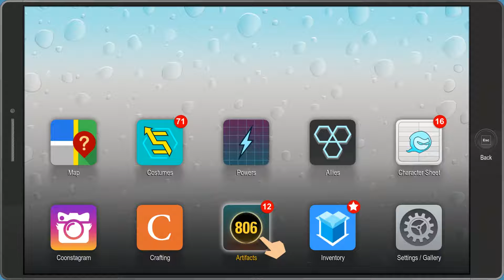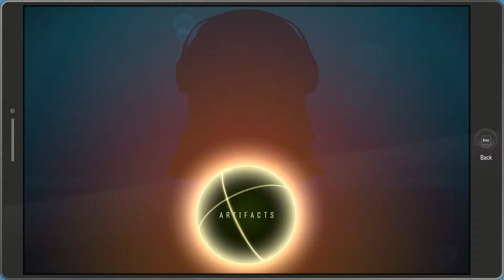Myl Plays SouthPark Fractured But Whole 33: WOODLAND CRITTERS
The lovely woodland critters are out to play again! Grab a bat everyone, and let's get the show started!